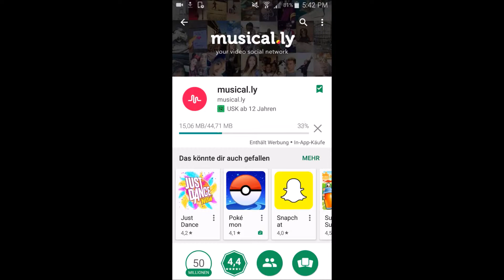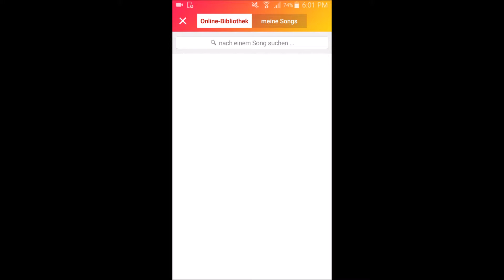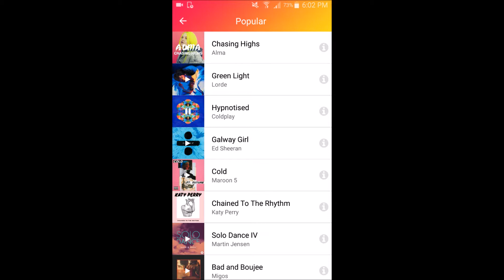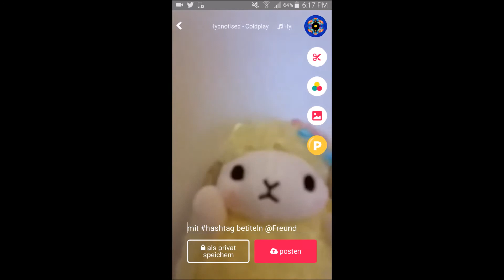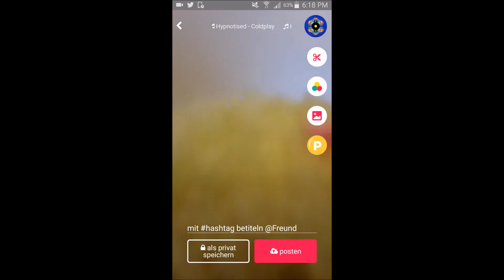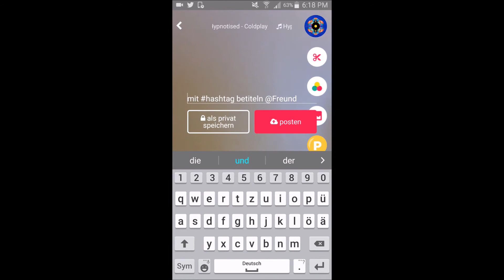Let's Test: Musical.ly a la Elsa!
Mit der Social Media App Musical.ly kann man 15-Sek. Videos erstellen, teilen und entdecken. Doch was steckt eigentlich hinter der heiß geliebten App? Zeit für einen kleinen Test!

Musical.ly ist z.B. bei Android im Google Play Store zu finden.